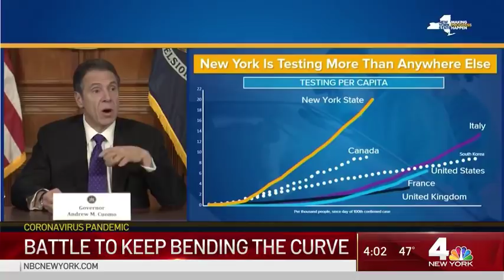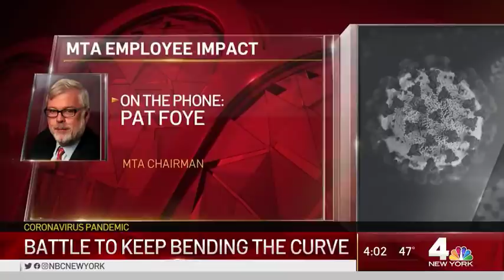More Field Hospitals To Be Built In NY To Help Combat Coronavirus | NBC New York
New York City opened another field hospital in Queens to try and ease some of the burden on Elmhurst Hospital. Andrew Siff reports.